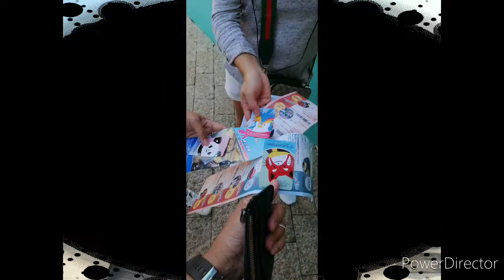Vlog#14 A Day in a Life of an OFW in HongKong during Rest Day @OCEAN PARK 1